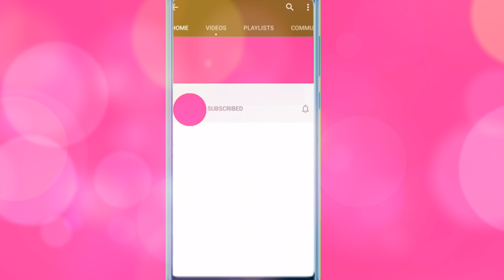OMG Dolls find the Perfect Wedding Dress!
OMG Dolls 24K DJ and Royal Bee are both getting married so they go to the most popular wedding shop store to find their perfect wedding dress. After trying on several beautiful doll dresses, both OMG Dolls find their perfect wedding dress and say YES to the dress. Neonlicious and Dazzle are also on a family vacation at the end of this doll story video as well. Hope you guys enjoy this dolls and toys video.

Hope you like this fun dolls and toys video. 💄